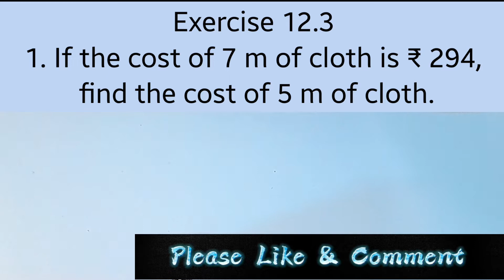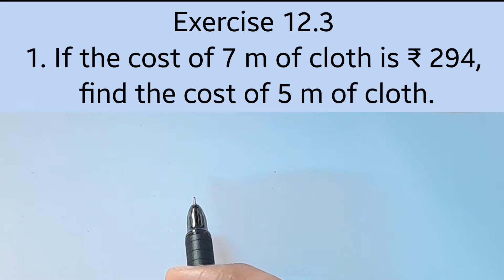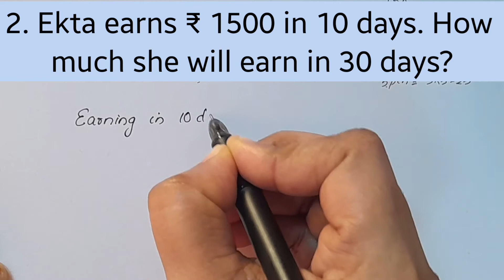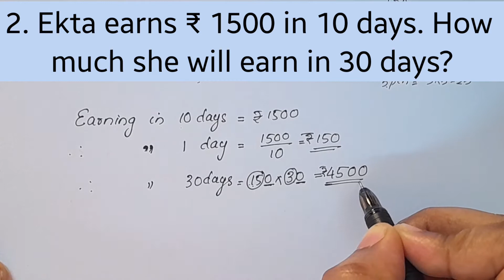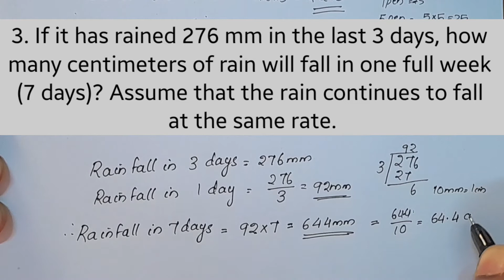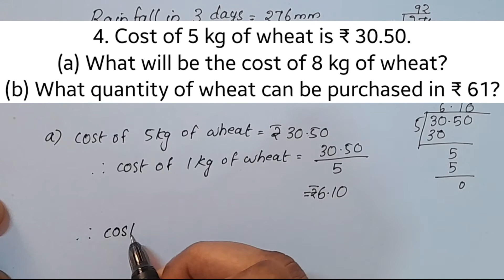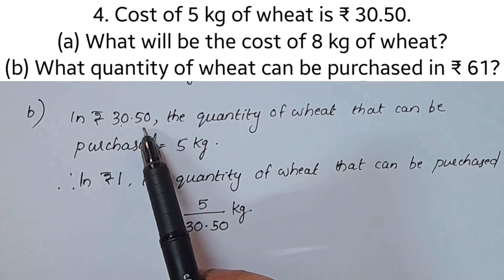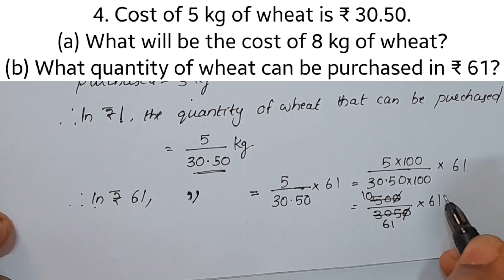Q.no. 1- 4; Exercise 12.3 CBSE Class 6 Maths Chapter 12 In Malayalam/CBSE Classes By Grace Jose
Topics
1) cbse maths class 12 introduction
2) cbse maths class 6 chapter 12
3) cbse classes by grace jose
4)cbse maths class 6 in malayalam
5) ncert maths solutions class 6
6) ratio and propotion class 6 in malayalam
7) class 6 maths  chapter 12
8)  class 6 chapter 12 in malayalam
9)  class 6 ratio and proportion exercise 12.3